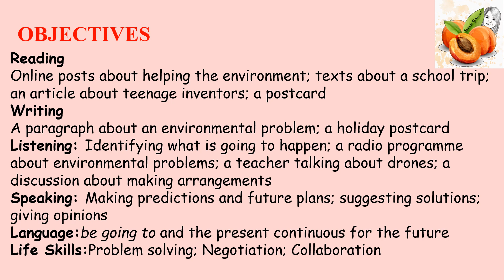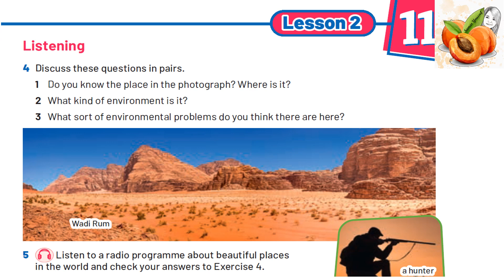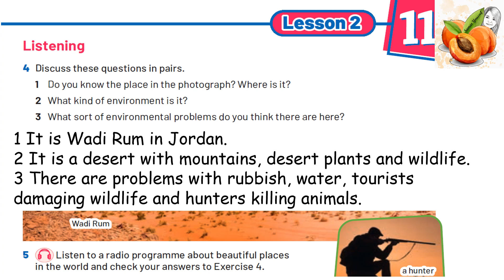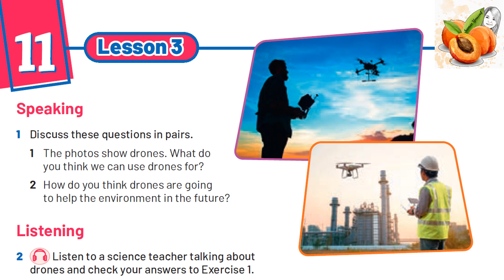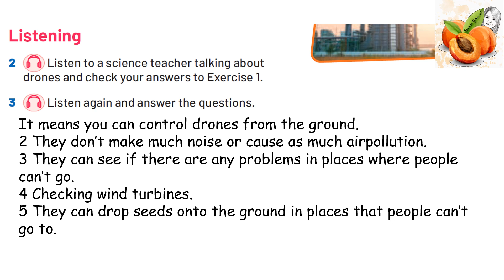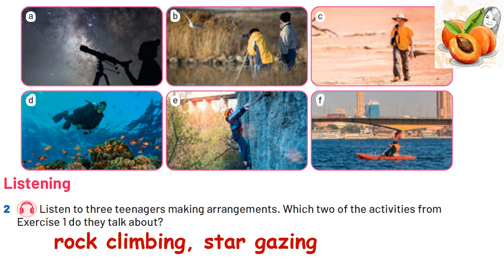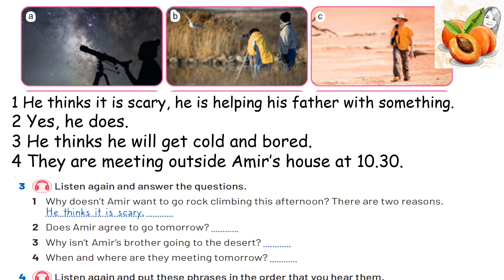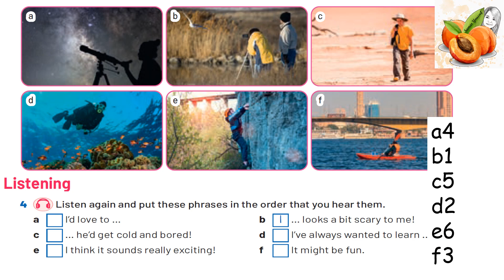New Hello Prep 2 👍😀Unit 11 Listening questions with answers 2022 نصوص أستماع الصف الثاني الأعدادي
New Hello Prep 2 👍😀Unit 11 The future of our planet Listening questions with answers 2022 نصوص أستماع الصف الثاني  الأعدادي
باقي الوحدات
New Hello Prep 2 👍😀Listening questions with answers 2022 نصوص أستماع الصف الثاني الأعدادي
shorturl.at/klFV7
Reading: Online posts about helping the environment; texts about a school trip; an article about teenage inventors; a postcard
Writing: A paragraph about an environmental problem; a holiday postcard
Listening: Identifying what is going to happen; a radio programme about environmental problems; a teacher talking about drones; a discussion about making arrangements
Speaking: Making predictions and future plans; suggesting solutions; giving opinions
Language: be going to and the present continuous for the future
Life Skills: Problem solving; Negotiation; Collaboration